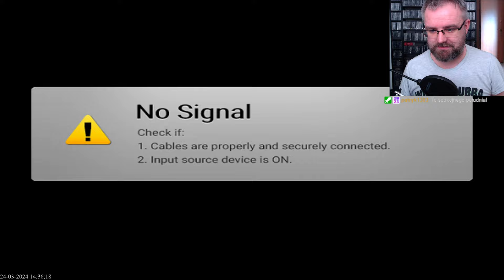[NG+++][Set Challenge] Cebularz teraz zabiera się za świat dark souls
Teraz przyszła kolej przejść grę na NG+++ jako Onion Knight, cebulowy rycerz, jako Siegmeyer of Catarina